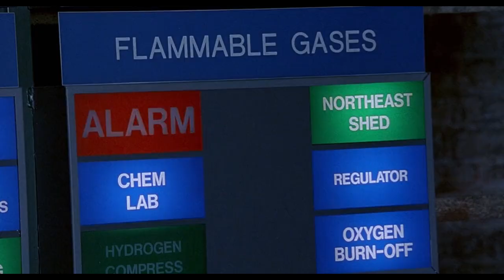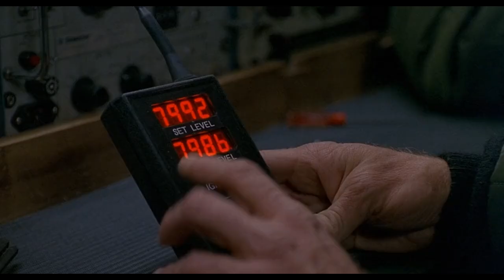Chain Reaction 1996 Movie / Sabotage / Keanu Reeves / Morgan Freeman